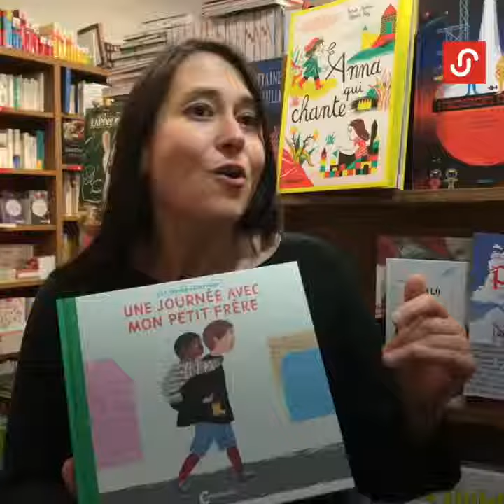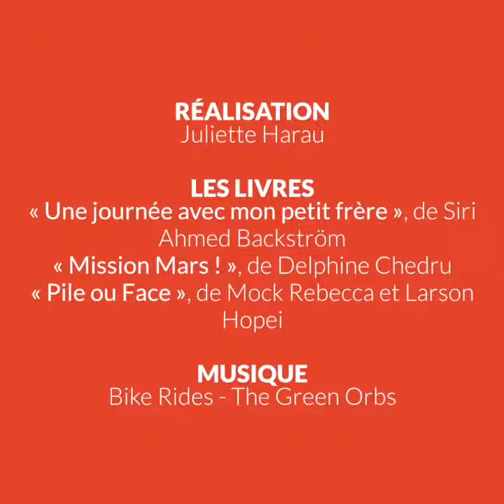Littérature jeunesse : sélection de livres sans clichés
Nous avons demandé à deux libraires du Comptoir des mots, à Paris, de nous présenter trois livres pour enfants dépourvus de clichés. Voici leur sélection d'œuvres « qui vont faire plaisir aux enfants » et qui « déjouent les stéréotypes subtilement ».